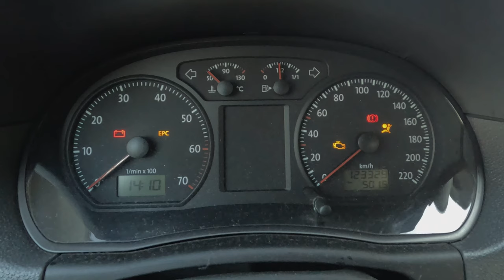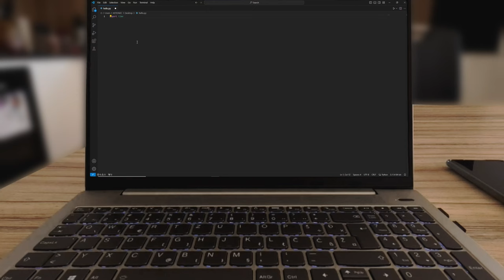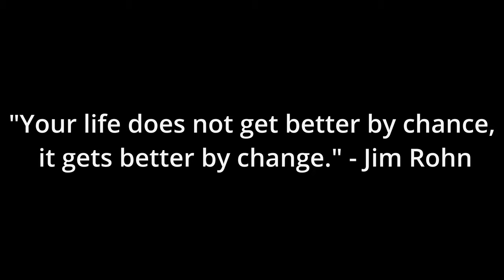Unlock Your Purpose: Filmmaking Style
Come along as we escape the same old routine and start living with purpose. In 'Escape Routine: Unlock Your Purpose,' you'll see the everyday struggles and dreams of self-improvement. Through visuals and music, you'll discover how small changes can make a big difference. Let's embrace change and live with meaning.